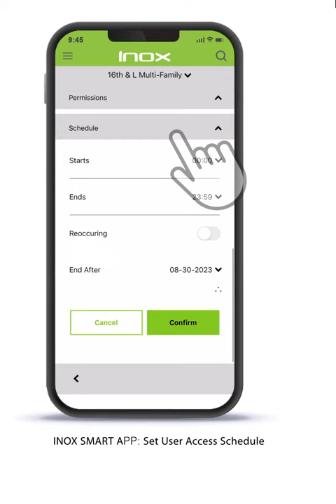Set User Access Schedule